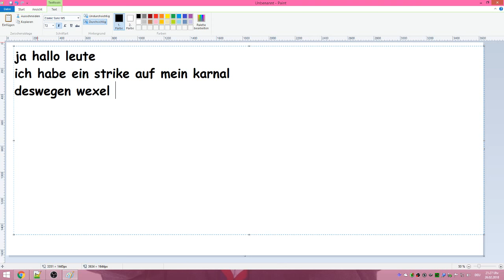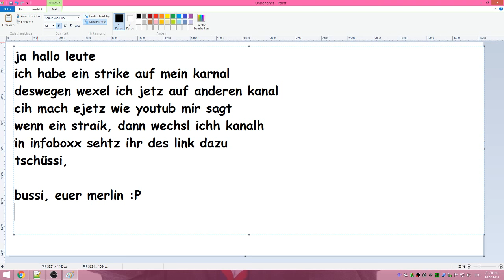infovidoe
da uploade ich jetze immer videos fürs nächdste zumindesat

song ist von youtube irgendso ein hip hop dreck den ich nie nehmen würde

bild ist von google von einem hübschen mädel